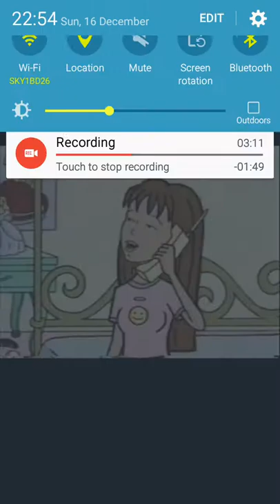All stars elimation episode 11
Pinkie pie lindsay luna and spongebob won immunity and haruhi suzumiya goanimate and Hiyoko is elimated

Quinn morgendorffer
Sonya blade
Ennui  (total drama )
Scuzzlebut
Star butterfly
Atomic Betty
Jacqui (mortal kombat )
Kitty  (total drama
Lily (kappa mikey )
Rapunzel
Cassie cage
Spongebob
Frisk
Ookla the mok
Lucy loud
Yoshi
Bridgette (total drama )
Courtney (total drama )
Ryoko asakura
Luan loud
Lindsay
Lincoln loud
Jane Lane
Zero suit samus
Ibuki mioda
Hastune miku
Kaede akamastu
Dawn (total drama )
Applejack
Daria morgendoffer
Twilight sparkle
Kirumi tojo
Kyon sister (haruhi )
Nikki chan  (way of the warrior )
Mikan  (danganropa )
Cassandra (rapunzel )
Tsuraya (haruhi )
Emiri kimidori
Jillian  (family guy )
Komaru naegi
Sayuri (another )
Aya ayona  (another )
Shuchi saiharra
Lacey
Josie jump
Chloe Fenton
Yoko  (timothy goes to school )
Celestia lunderberg
Heather  (total drama )
Giffany
Emma (total drama )
Panty anarchy
Kitty (Danny phamton )
Pacifica northwest
Stocking anarchy
Lola loud
Tenko  (danagropa )
Ember mclain
Sugarcoat
Duncan (total drama )
Bowser
Indigio zap
Lori loud
Miu iruma
Jafar
Kotoko utsugi
Mukro ibusaka
Adigio dazzle
Sour sweet
Maki (danganropa )
Jessie (toy story
Lola (the next step )
Maya (power rangers )
Nami (one piece )
Oishi kawaii
Stewie griffin
Sophie  ( goanimate )
Luna loud
Inor yuhizura
Brooke (family guy )
Meg griffin
Maka Albarn
Maria (masterchef junior )
Oz (canimals )
Himiko yuemo
Syd (masterchef junior )
Nia (canimals )
Yumi ogura  (another )
Destiny (beyond straight scared ) age 11
Mimi (canimals )
Richelle  ( the next step )
Middle school haruhi suzumiya
Rose (miraculous ladybug )
Kyouko kankei  (another )
Emma (stoked )
Aurore boreale
Penny (mucha lucha )
Marinette dupain cheng
Rainbow dash
sailor mars
Brianna (he'll kitchen )
Ella (total drama )
Kelly (total drama )
Kat hillard  (power rangers )
Lynn loud
Kimberly Hart  (power rangers )
District 3 female
Bonnie (family guy )
Wendy  (south park )
Kanade (Angel beats )
Willow (flipine )
Sandi (daria )
Jen (he'll kitchen )
Wendy o koopa
Antibug
Chloe bourgeois
Crimson glory (way of the warrior )
Georgia  (pokemon )
Harley quinn
Trishna  (flipine )
Kasey sankey
Cheryl blossom
Glimmer
Clove
Manon (miraculous ladybug )
Zoey (goanimate zara )
Jessie (pokemon )
Louise (tracy beaker )
Queen bee
Sabrina  (miraculous ladybug )
Mandy  (total spies )
Roxy wellard (tracy beaker )
Sam puckett
Tsumigi shirogane
Sue (flipine )
Xandra  (flipine )
Sidnel (mortal komabt )
Dvorah (mortal kombat )
Nina William
Anna willains
Emily  (the next step )
Leni loud
Brittany  (daria )
Stacy (daria )
June foray
Harley Diaz
Gwen (total drama )
Raven
Princess peach
Nora  (timothy goes to school )
Princess daisy
Jessica
Andi mack
Mickey  (casper scare school )
Peunita  (happy tree friends )
Blossom ( power puff girls )
Rosalina
Monica towa
Miette  (pokemon )
Plankton
Lois griffin
Lauren (family guy )
Sunny flare
Josephine lee
Izumi akazawa  (another )
Chaiki namani
Destiny (beyond straight scared ) age 16
Cassie  (the next step )
Sailor Jupiter
Serena (pokemon )
Wonder woman
Fluttershy
Li mei (mortal kombat )
Caitlin (6teen )
Serena (Mortal kombat )
Mahiru (danganropa )
Angie (danagropa )
Tsugumi (soul of eater not )
Jen  (6teen )
Mene (soul of eater not)
Juri  (street fighter )
Sara pearson
Mackenzie wagner
Hayley (tracy beaker )
Justine littlewood (tracy beaker )
Rebecca  (tracy beaker )
Monique  (he'll Kitchen )
Kumi (goanimate )
Caitlin  (goanimate )
Lana (pokemon )
Nazz
Akane owari
Tanya (mortal komabt )
Slenderman
Genocide jill
Ronnie Anne
Jinx (teen titans go)
Lila (masterchef junior )
Bess
Ellie
MeMeMe (goanimate version)
Aphrodite
Toodles (tom and Jerry )
Charles (timothy goes to school )
Issy simpson
Shirokuma (danganropa )
Dara yu
Maka  Albarn (goanimate )
Monomi (danganropa )
Annabelle Dawson
Priscilla (family guy )
Matilda wormwood
hero girl (polar express )
Oggy
Buttercup (powerpuff girls )
Grace  (timothy goes to school )
Joey (oggy and the cockroaches )
Zara Dawson
Erika Dawson
Bonnie (pokemon )
Pinkie pie
Rarity
Bianca  (pokemon )
Sadie  (total drama )
Sanae  (another )
Karone  (power rangers )
Lily loud
Bubbles (powerpuff girls )
Seiko (danganropa )
Chisa (danagropa )
San (another )
Elsa (frozen )
Dakota (total drama )
Zoey  (total drama )
Bo peep (toy story )
Marcathur  (total drama)
Miss honey (matilda )
Anna  (frozen )
Nimra (our school )
Manda (he'll kitchen )
Scarlett  (total drama )
Moody Margaret
Sour Susan
Peko pekoyama
Stormy weather
Reflekta
Frightingale
Toot
Mindy (Billy and Mandy )
Mandy (Billy and Mandy)
Cashmere  (hunger games )
Angleica pickles
Daphne Diaz